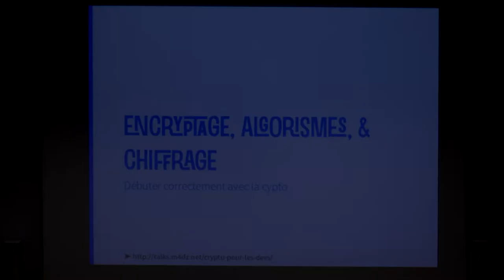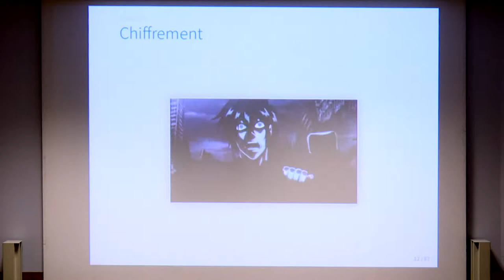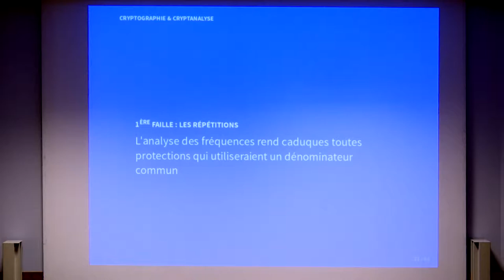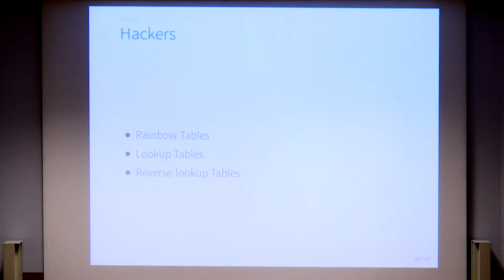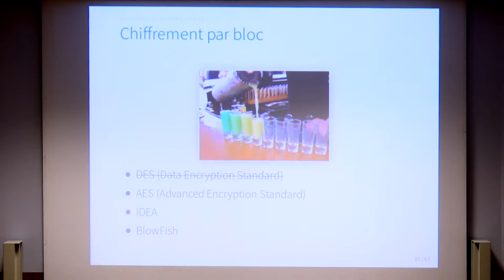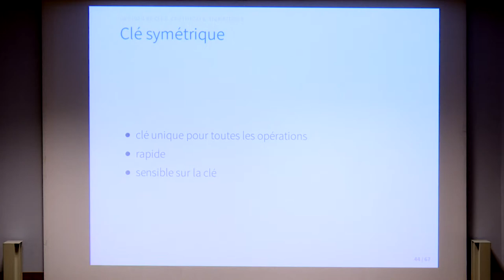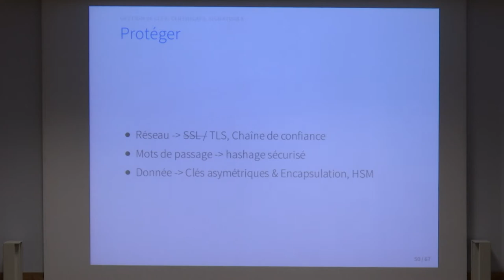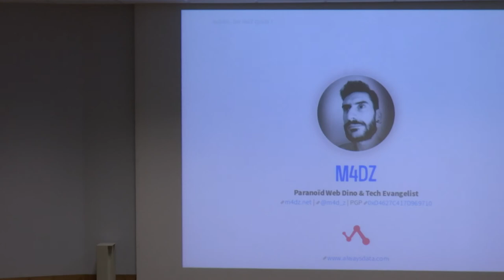PyConFR 2018 - La Crypto pour les devs - Matthias Dugué